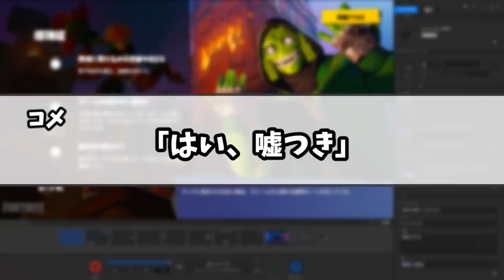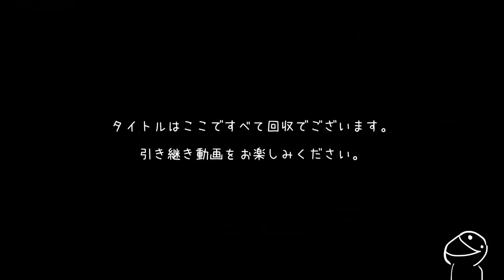ここ知ってる？魚の建物の中がヤバかったｗ【フォートナイト】